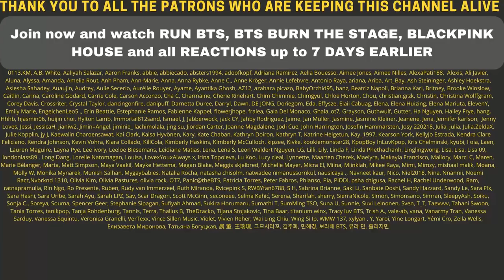BLACKPINK x SELENA GOMEZ MUSIC VIDEO CONFIRMED? MAJOR Hints for a SELPINK MV!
Flo M.
Postfach 11 61
25442 Quickborn
Germany

Flo M.
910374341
Packstation 117
25451 Quickborn
Germany